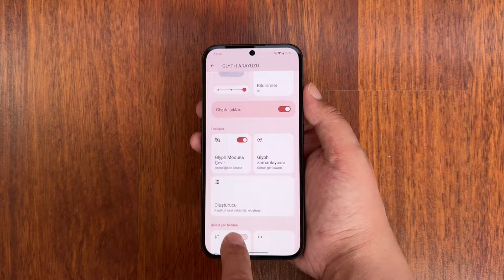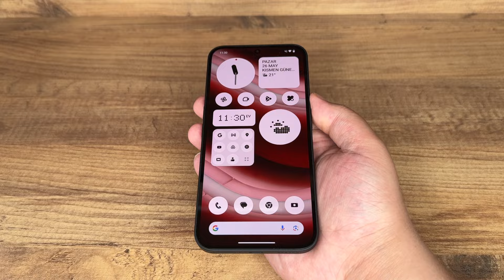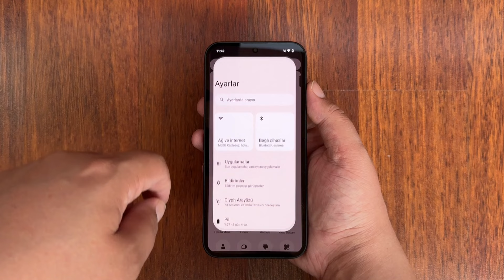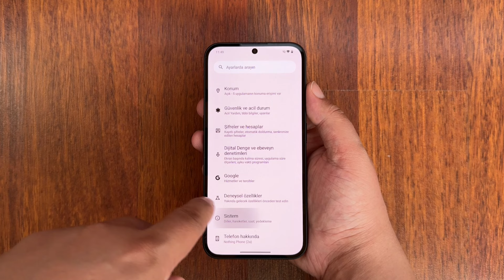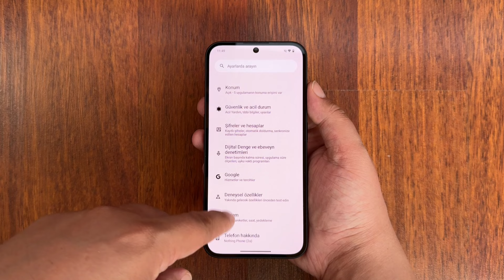Nothing Phone (2a) inceleme | Fiyatıyla şaşırtan sıra dışı telefon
Nothing Phone (2) ile birlikte bir yıl dolmadan bu kez Nothing Phone (2a) karşımızda. Nothing Phone (1) ve Nothing Phone (2) arasında bir yerde konumlanan yeni Nothing, dikkat çeken pek çok özellikle geliyor. Bu videoda Nothinh Phone (2a) hakkında merak ettiklerinizi anlatıyorum. İyi seyirler!